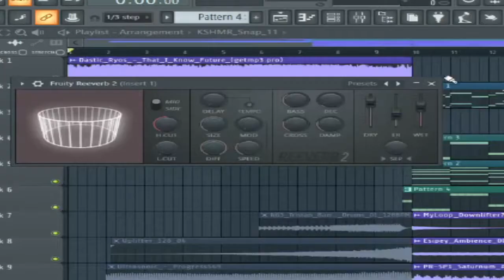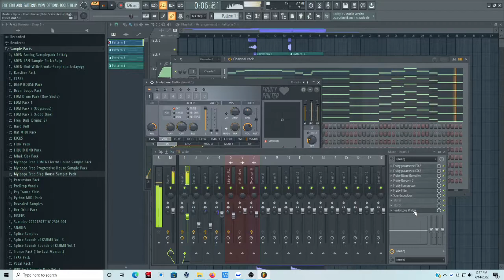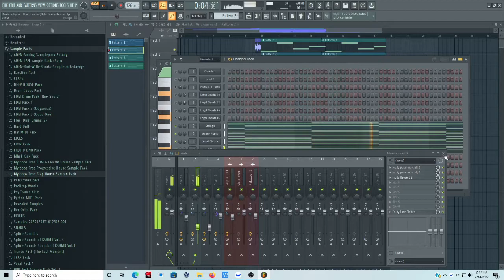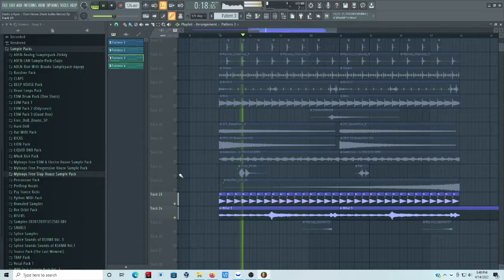Ryos & Dastic - That I Know (FL STUDIO REMAKE)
Hey y'all,
Hope you enjoy my first published remake. Let me know if it sounds any good, or not :)

🔥Please follow these socials!